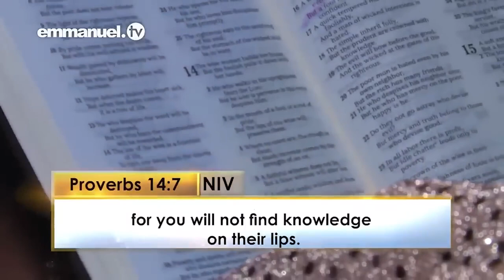TB Joshua Show 244